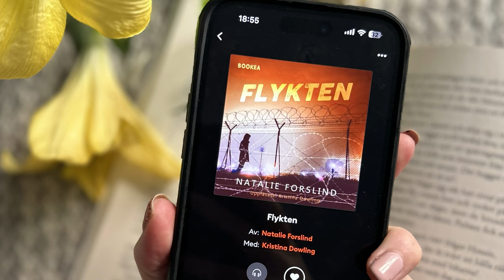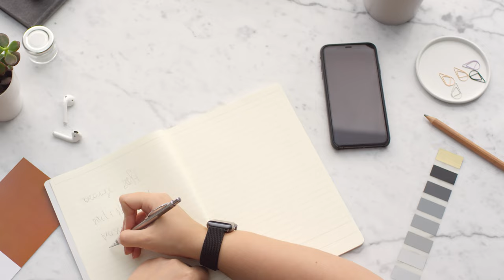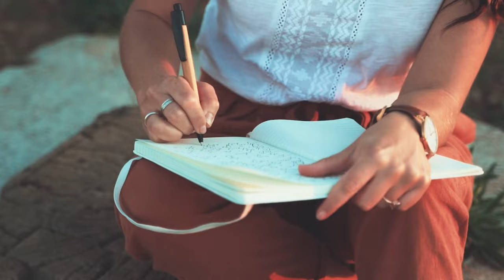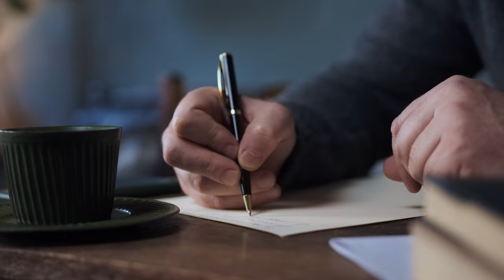How to Accomplish Your Writing Goals in 2024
Do you want to write a book in 2024? Do you finally want to finish the project you’ve been working on for years? Here are a few tips on how you can accomplish your writing goals in 2024.

Chapters:
00:00 Introduction
01:06 Step 1: What are you goals?
02:23 Step 2: Big picture
04:16 Step 3: Count backwards
07:37 Step 4: Develop a system
11:12 Step 5: Have an accountability partner
12:24 Conclution